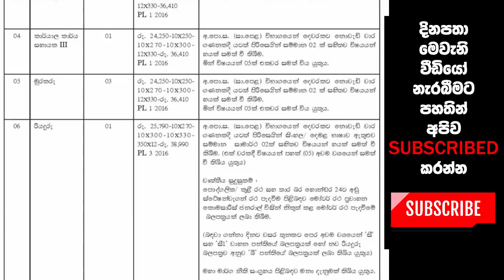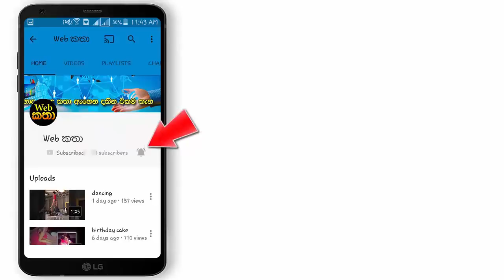රාජ්‍යසේවයේ පුරප්පාඩු - පුස්තකාල කාර්ය සහයක - පුස්තකාල සහයක